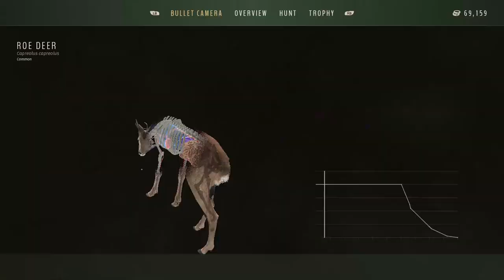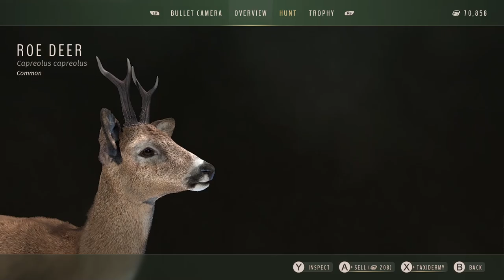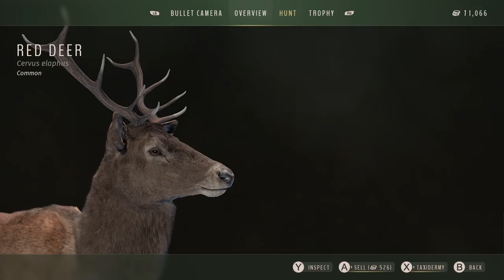Our first Transylvania rare fur! | Way of the Hunter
Hey y'all! Been doing some hunting on Transylvania since I barely play it, But we went on a rare fur hunt and succeeded! Hope you enjoy.

🗓️UPLOAD SCHEDULE:
Generally every three days